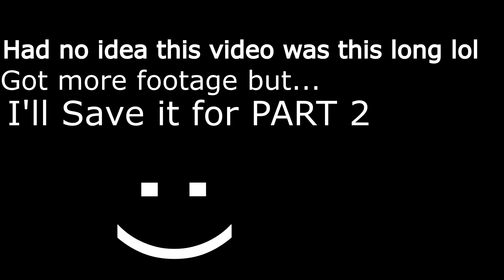BASKETBALL TRICK SHOT SKATEBOARDING !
Ayyyyyy whats happening my Subs :) !!! I GOT A SPECIAL ONE FOR YOU GUYS !!
I brought my Nerf hoop up to the skatepark ,and we got our big kid on hahahahaha ! ENJOY !!! THANKS FOR THE HELP BOYZ !